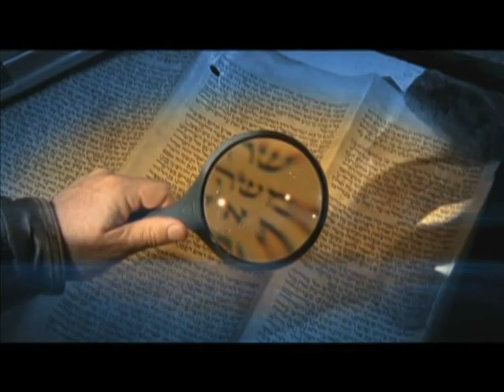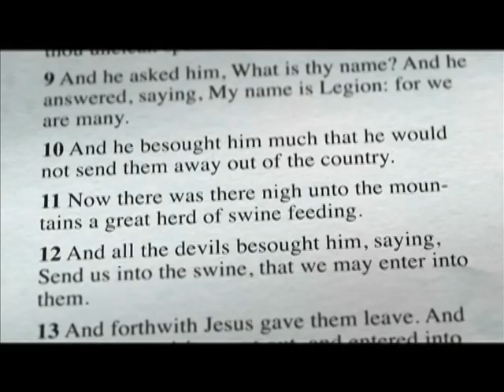«Это сверхъестественно!»: Оставаться безгрешным. В студии Кети Суза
Гостья сегодняшней программы, Кети Суза, поняла, что за ошибку она совершает, из-за которой сразу поправляется на 3 килограмма. Вы наверное не хотите совершать подобную ошибку. Как только Кети осознала ошибку, так сразу же потеряла 3 килограмма. А когда она перестала совершать эту ошибку она смогла четко и ясно услышать Господа, смогла получить все обетования Божьи, в ее жизни стали происходить чудеса. Надеемся к концу программы вы тоже сможете избавиться от этой ошибки.